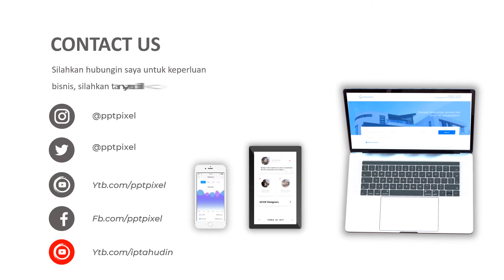Contoh Video Promosi Animasi Bantuan Hukum, Pengacara, Masalah Keuangan, Laporan, Pajak, Lawyer, Ban